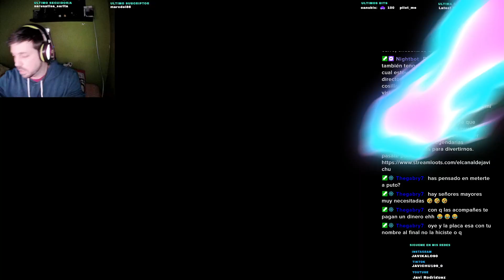Red Dead Redemption 2 La muerte del Oeste - capitulo 2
destrozando a los destiladores de alcohol del pantano